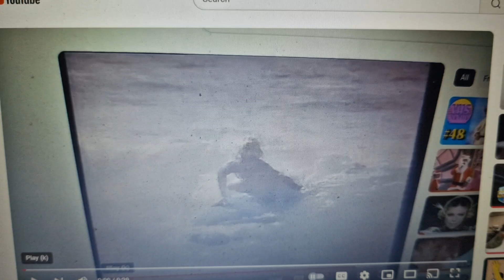KFC 1981 Ad